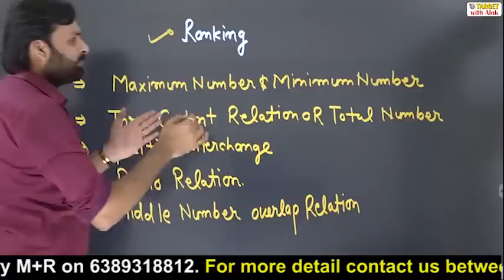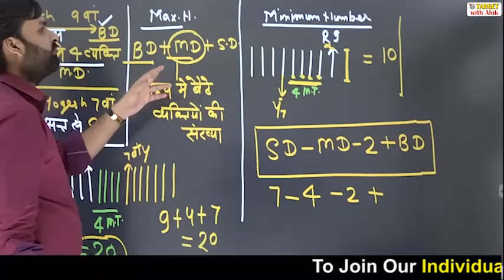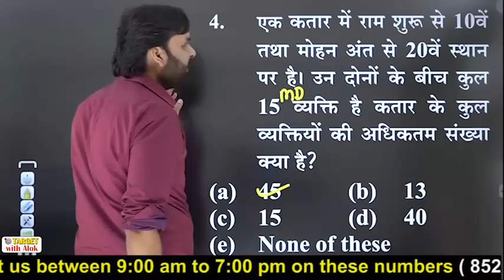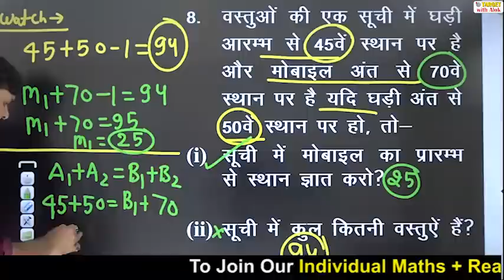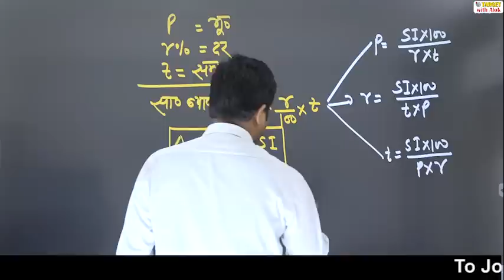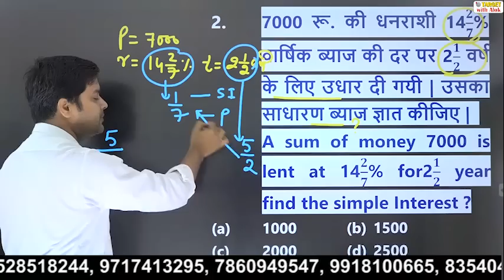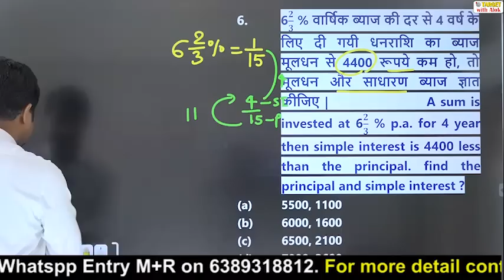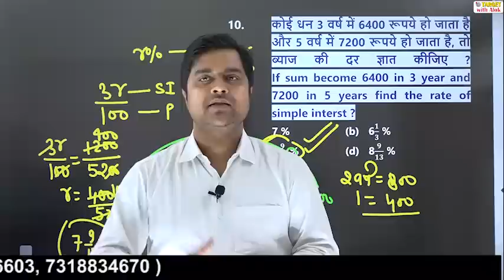Reasoning and Maths Live Classes - Episode :2, With Clear Concept and Powerful Tricks.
Maths और Reasoning कॉम्बो बैच  में प्रवेश के लिए आप हमें इस नंबर 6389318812 पर ENTRY M+R लिख कर Whats app करें.